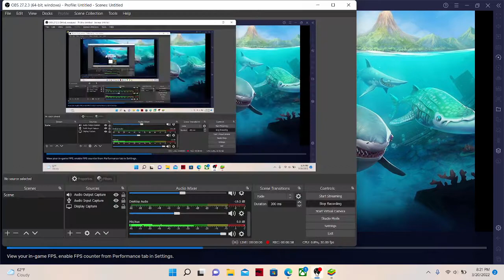hungry shark world colossal squid boss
the video was cut short because the pc ran out of space